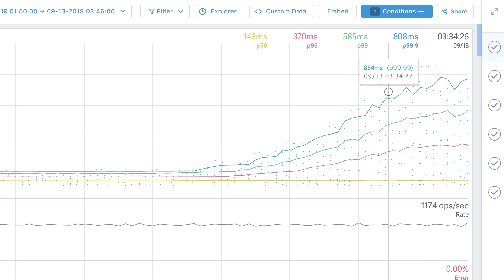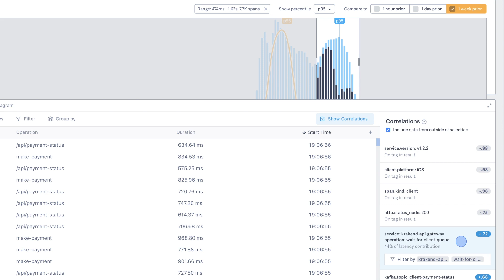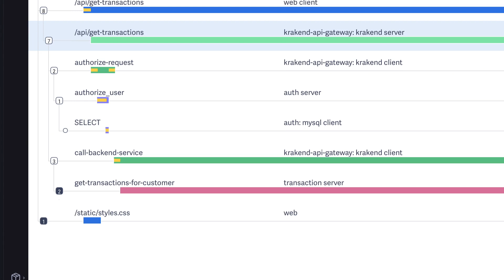Segment and Lightstep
Segment's Director of Engineering, Albert Strasheim, and Site Reliability Engineer, Achille Roussel,   explain how Lightstep provides complete visibility into their distributed system:

"It's the difference between never finding the problem or never really being able to understand what's going on — and instantaneously seeing all the relevant information."

Lightstep enables teams to detect and resolve regressions quickly, regardless of system scale or complexity. We integrate seamlessly into daily workflows, whether you are proactively optimizing performance or investigating a root cause so you can quickly get back to building features.